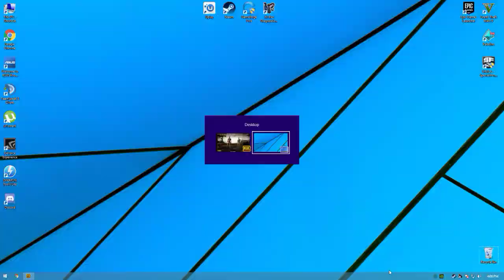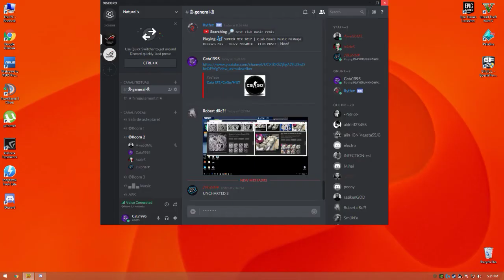Desktop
GPU: GeForce GTX 950
CPU: Intel(R) Core(TM) i5-6402P CPU @ 2.80GHz
Memory: 8 GB RAM (7.92 GB RAM usable)
Current resolution: 1920 x 1080, 60Hz
Operating system: Microsoft Windows 8.1 Pro